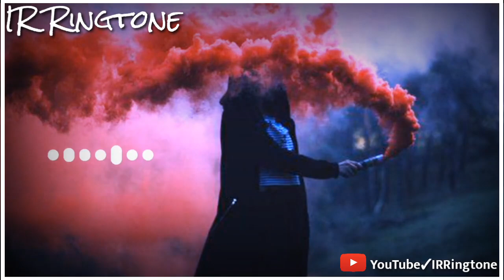Arabic Remix Ringtones | Inta Hayati Ringtones | IR RINGTONES